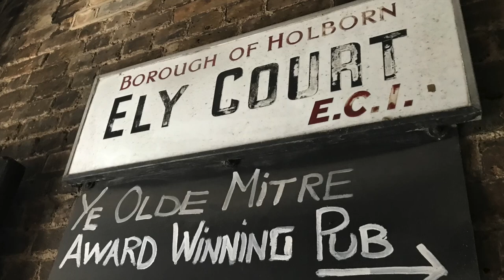Elizabethan Connection: Hatton Gardens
Hatton Gardens is a road off of Caesars Walk in Mitcham.

Portrait from the National Portrait Gallery, Public domain, via Wikimedia Commons